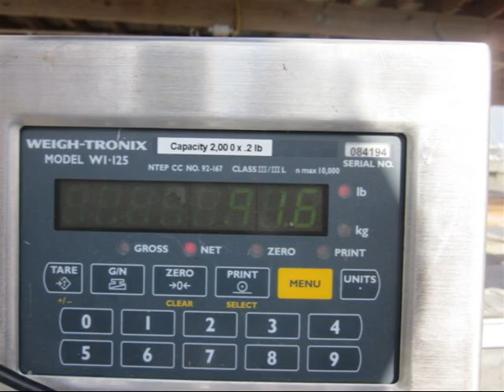Gulf of Mexico~Venice, LA~Amberjack and Blackfin Tuna~February 20th 2011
Gulf of Mexico Fishing out of Venice, LA
Captain John Coulon ~ Delta Blue Charters
Also Caught a 130 lbs Yellowfin which can be viewed in other videos on my channel.